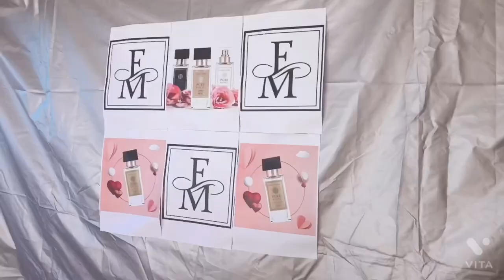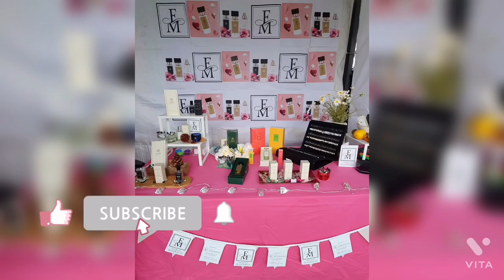Hotpot and Perfume Party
Hotpot party and Perfume party of Federico Mahora Parfum.